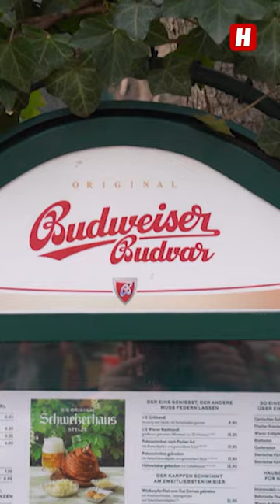Auf die Stelze, fertig, los! Schweizerhaus öffnet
🍻😋 Bier 30 Cent teurer – Die Saison im Schweizerhaus im Wiener Prater hat gestartet. Der Ansturm war auch heute schon groß.